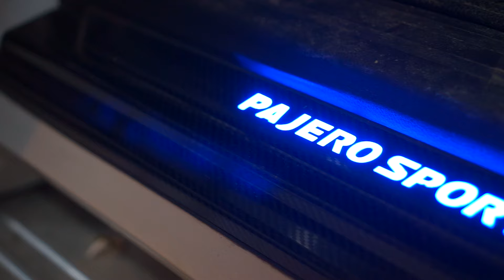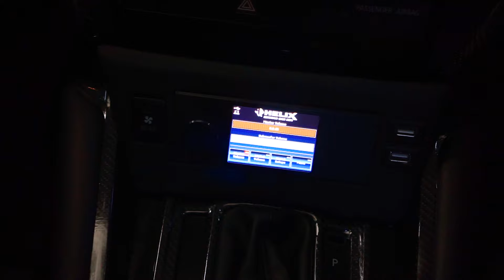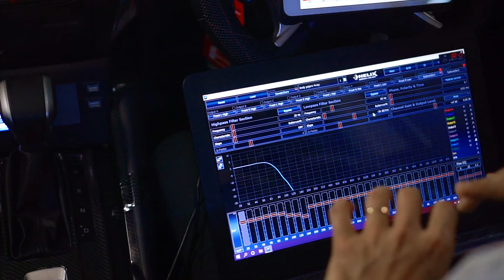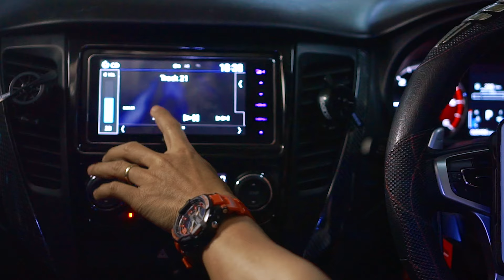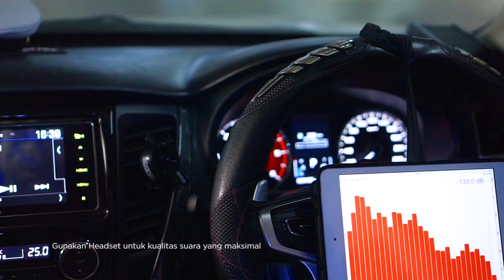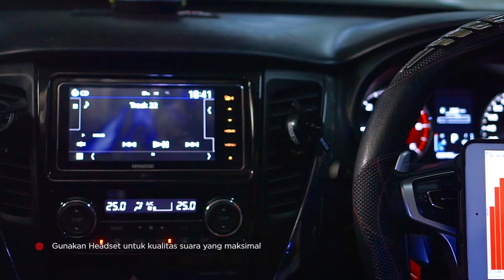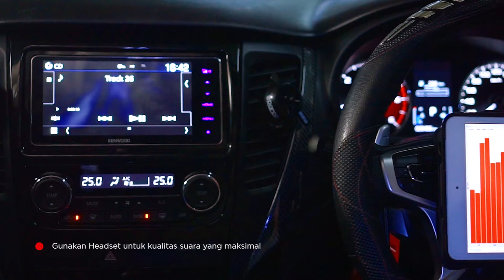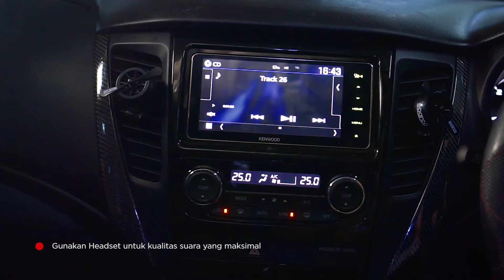PAJERO DENGAN 4 WAY JADI MANTUL!! - PROCESSOR HELIX | PART 2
Hallo Guys!!
Balik lagi di channel youtube kami.. Akhirnya project di mobil pajero ini sudah bisa bikin tersenyum!!. Karena sudah selesai semua customnya. Mulai dari Custom Box dan Pilar 4 Waynya

Untuk processor yang kita pakai di mobil ini yaitu HELIX DSP PRO MK2

Buat kalian yg mau UPGRADE AUDIO, pasang PEREDAM, atau mau pasang KAMERA di mobil , dll bisa langsung hubungi kami/dateng langsung ke toko kita

Tonton video kita sampe abis ya guys.. thank you..

𝐂𝐀𝐒 𝐀𝐔𝐃𝐈𝐎